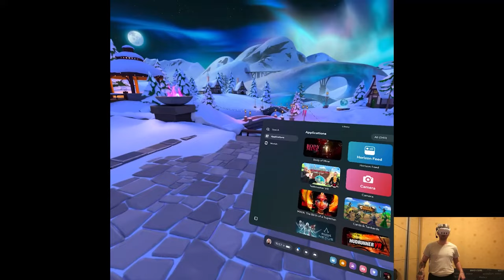Body of Mine | Full Gameplay | Meta Quest 3 VR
Hi

Alright that's it for the previous week's releases, now onto the usual scheduled program. Tomorrow last Nexus part's gonna be out, first one to finish from the other two playlists we're doing nowadays on the channel lol, we're stuck with those for quite a while huh. It seems like only a single game will appear on Thursday so should be a chill week overall, I won't be resting though cuz stock's waiting to gather more footage, recordings never stop unless something drastic happens which well, could be any moment in my life.

0:00 - Intro
2:28 - Gameplay
16:32 - Thoughts

Short PC specs:

i9-9900KS
RTX 2080ti
32GB RAM 3200MHz
2TB SAMSUNG 970 EVO PLUS M.2